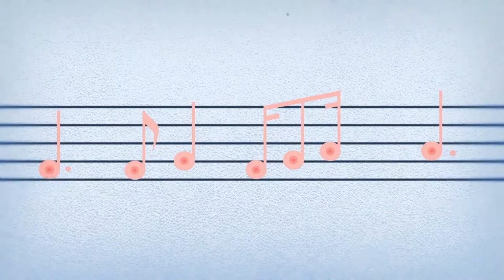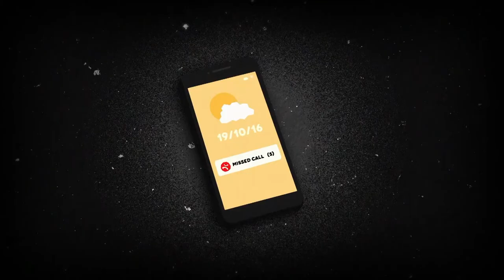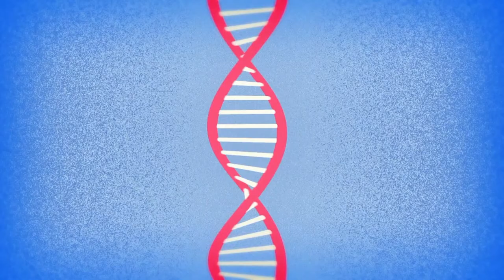C'est un scandale !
Extraits de la rubrique "C'est un scandale !/Skandal"
Diffusée dans l'émission "Personne ne bouge" sur Arte de 2012 à 2017
Production : Ex-Nihilo
Écriture : Émilie Valentin

Remerciements : Émilie Valentin, Victoire Fauche, Noémie Ragot, Florence Patarets, Frédéric Bonnaud, Philippe Collin, Yoan Sorin...